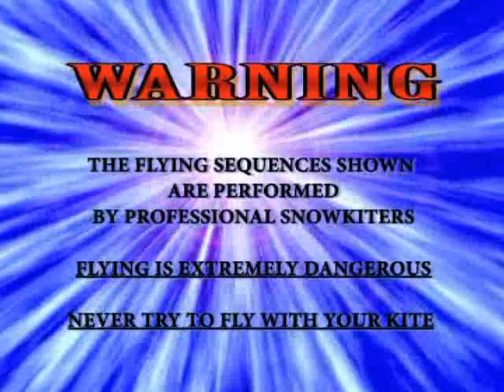get high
snowkite made in La Grave La Meije by jerome Josserand
free-ride & extrem kite pro-rider Jerome Josserand and Richard Boudia
vive la vie !
vive le kite !
GG